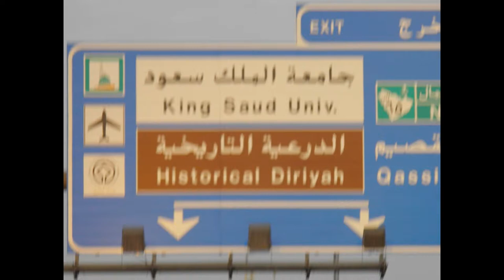Old Diriyah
Diriyah is a town in Saudi Arabia located in north-western Riyadh.  It was the original home of the Saudi royal family and served as the capital of the Emirate of Diriyah. The town was declared as a UNESCO World Heritage site in 2010.